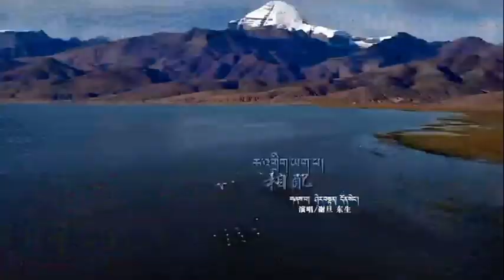Tibetan Song ༼ཆ་འགྲིག་ཡག་པ།༽ གཞས་པ། ཤེར་བསྟན། དོན་སེང་།